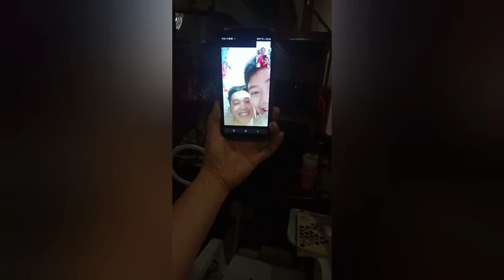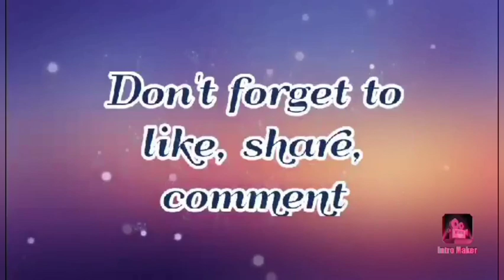Welcome 2021! Thank You 2020! Happy new year! Greetings from Supertindera ng bayan RoseJam 11.